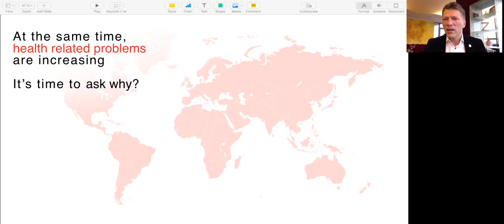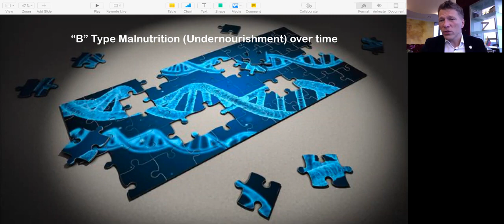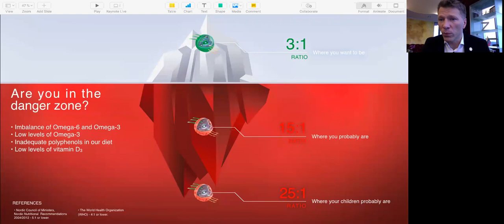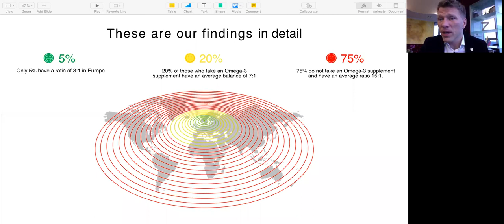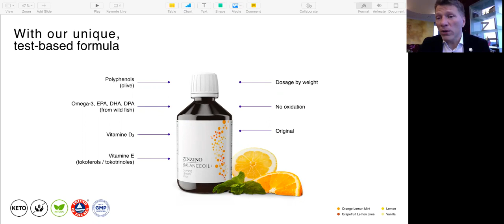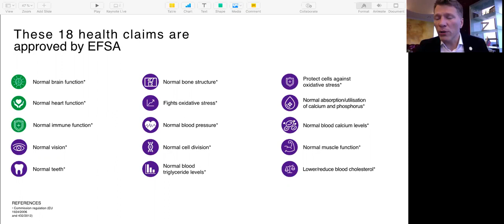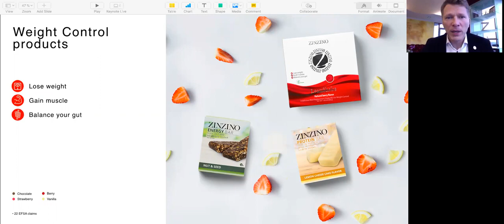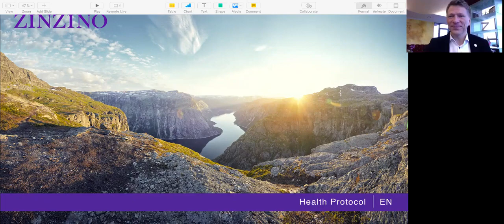Dr Kestutis Matulionis Presentation for Doctors Health Protocol